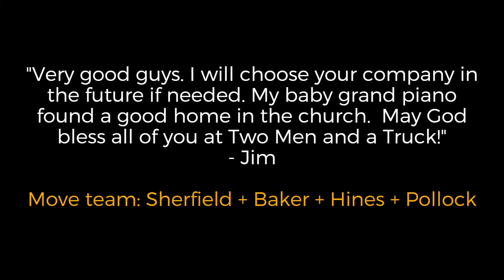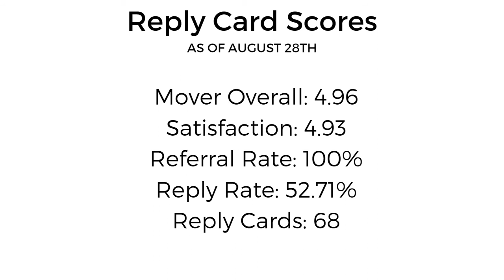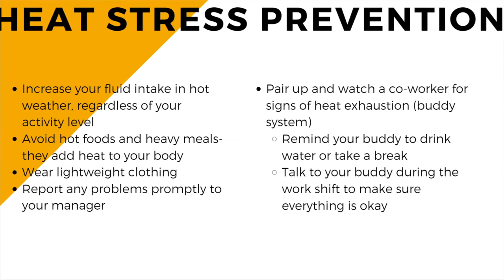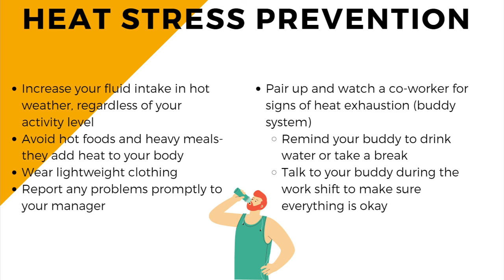The Dispatch BLOOM Presentation 16 9 Google Chrome 2020 08 28 15 22 03